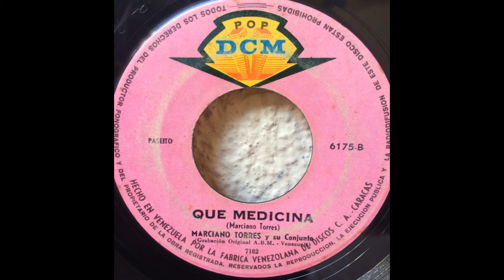Marciano Torres y Su Conjunto / Que Medicina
Latin Paseo, Cumbia